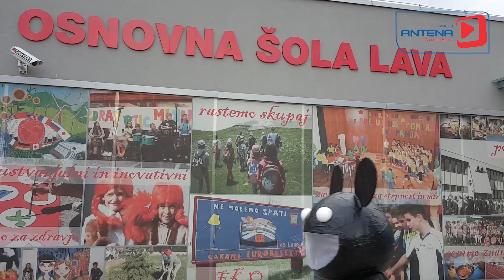Janko Maus in da haus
Janko se je skupaj s pustno povorko Osnovne šole Lava Celje odpravil na pohod v mesto.